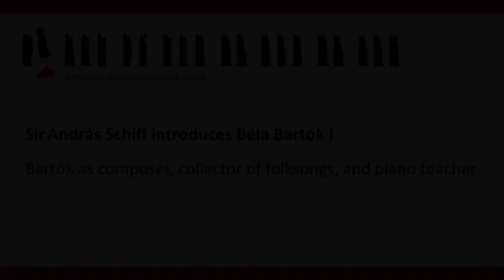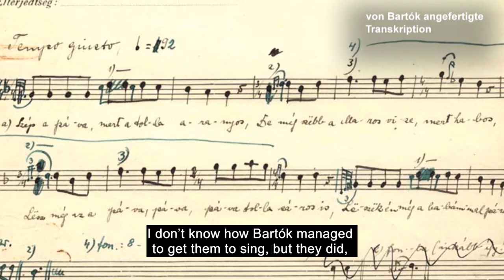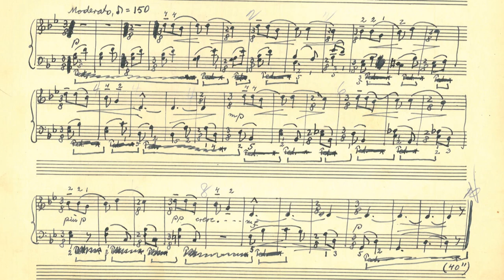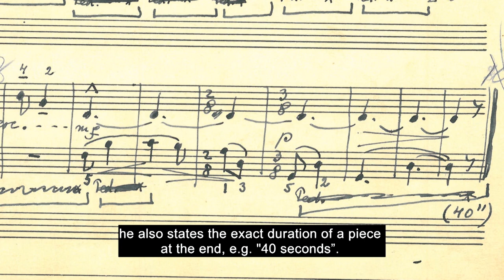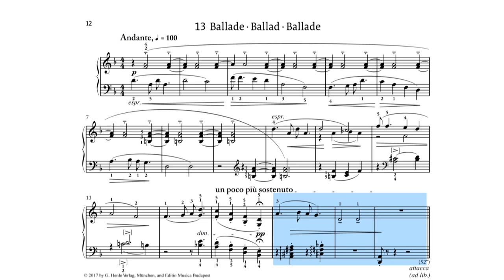András Schiff introduces Béla Bartók: The piano collection 'For Children'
This video is part of a new Bartók website of the Klavier-Festival Ruhr that will be launched in summer 2020.
Sir András Schiff: Bartók as composer, collector of folksongs and piano teacher.